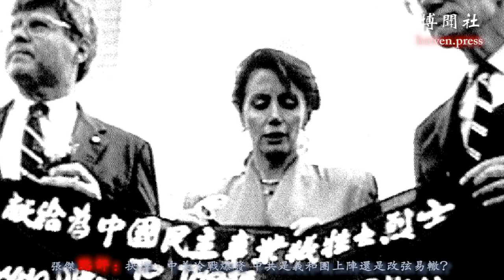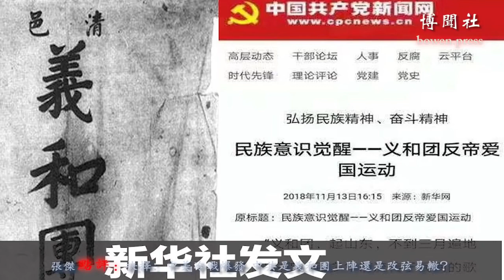抉择：中美冷战爆发 中共是义和团上阵还是改弦易辙？